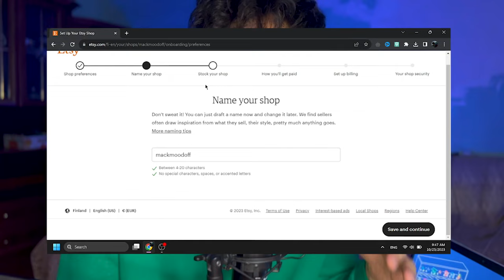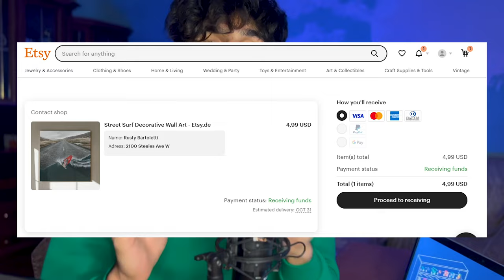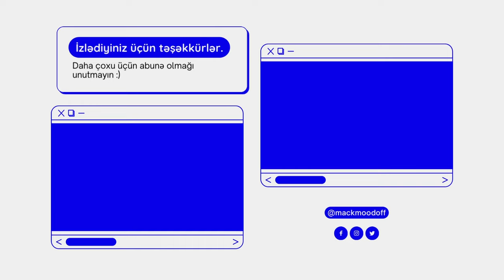Etsy`də Diqqətli Olun! (Etsy Azərbaycan)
Hamıya salamlar!
Bu videoda etsy haqqında danışmışıq.
Xoş izləmələr...

Açar sözlər:
shopify dropshipping,
dropshipping,
dropshipping nasıl yapılır,
dropshipping nedir,
dropshipping for beginners,
dropshipping 2022,
dropshipping shopify,
dropshipping challenge,
dropshipping amazon,
dropshipping ebay,
dropshipping azerbaycan,
dropshipping tutorial,
dropshipping azərbaycan,
dropshipping a-z,
etsy,
etsy dijital ürün satmak,
etsy satış yapmak,
etsy mağaza açmak,
etsy seo,
etsy nedir,
etsy hesap açma 2023,
etsy azerbaijan,
etsy dropshipping,
etsy ürün yükleme,
etsy para çekme,
etsy azerbaycan,
etsy azərbaycan,
etsy alışveriş yapmak
zikanalytics
dropshipping nasıl yapılır,
dropshipping nedir,
dropshipping eğitimi,
dropshipping ürün bulma,
dropshipping dersleri,
dropshipping nece edilir,
dropshipping amazon,
dropshipping amazon nasıl yapılır,
dropshipping azərbaycan,
dropshipping aylık kazanç,
afiliate marketinq,
dropshipping alibaba,
online iş,
online işler,
online iş fikirleri,
online işlər,
dropshipping ebay,
drop servicing,
qazanc,
qazanc fikri,
real qazanc,
online qazanc,
asan qazanc,
en yaxsi peseler,
gündəlik qazanc
internetden pul,
shopify dropshipping,
ingiltere limited